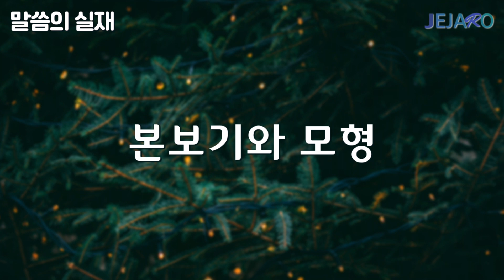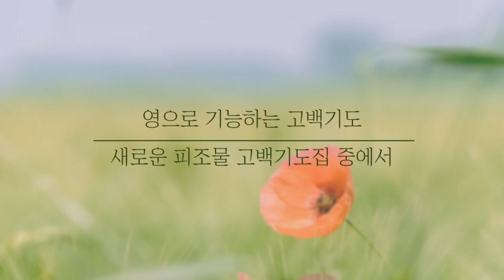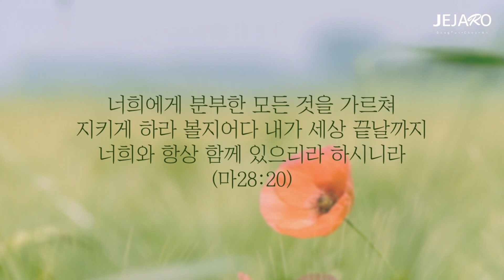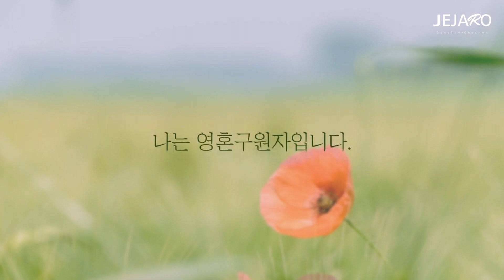22/12/4 본보기와 모형 [말씀의실재]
동탄 제자로 교회: 경기도 화성시 동탄문화센터로 61 아시아프라자 409호
 - 주일 1부 예배: 오전 9시
 - 주일 2부 예배: 오전 11시

천안 제자로 교회: 충남 천안시 서북구 월봉로 38 수암빌딩 302호
 - 주일 1부 예배: 오전 11시(실시간 영상예배)
 - 주일 2부 예배: 오후 2시 30분